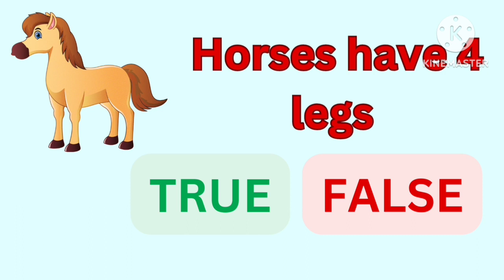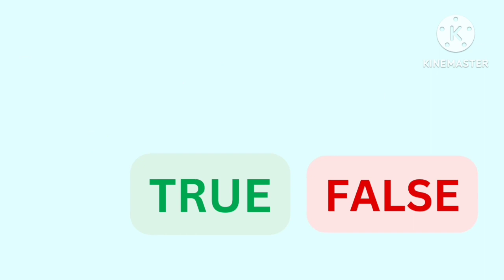Farm animals True or False Game for kids and childrens| Veetu vilangugal | வீட்டு விலங்குகள் ✅❎ game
This video is made for educational and entertainment purposes only.